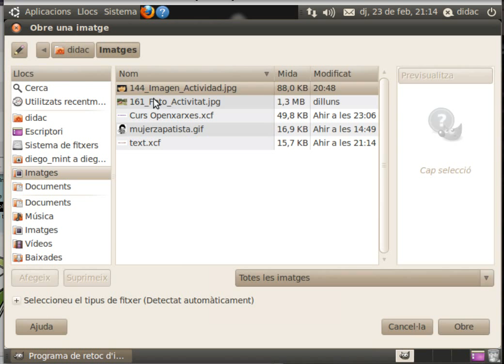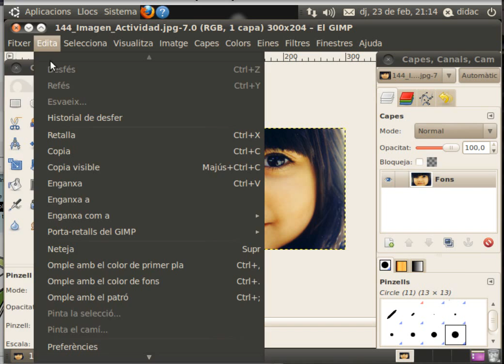[Aula OX] GIMP-m01 Activitat Formats d'Imatge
Obrir una foto i exportar-la com .gif